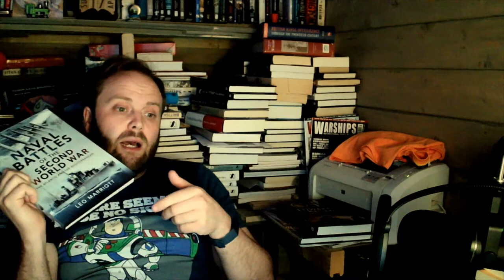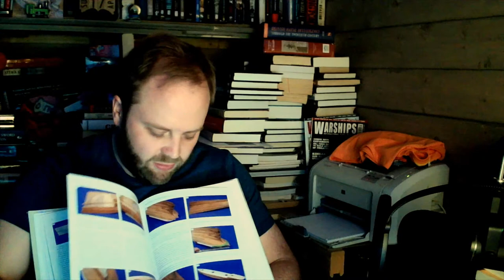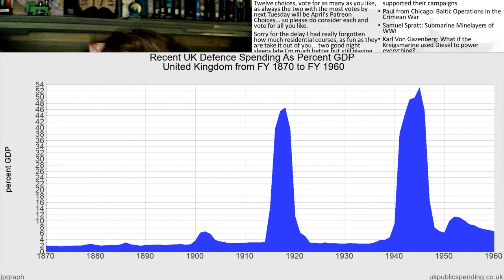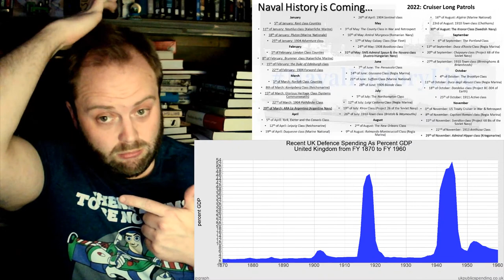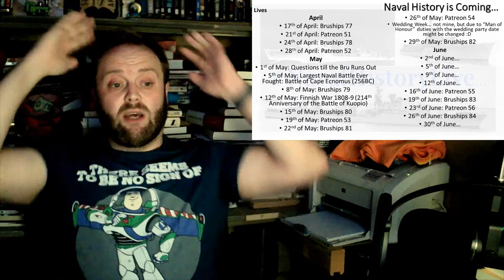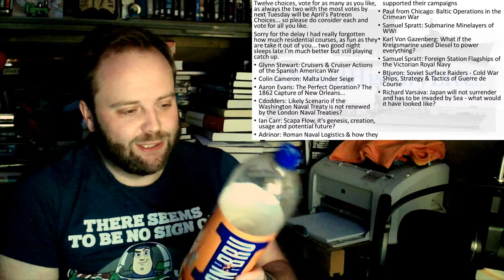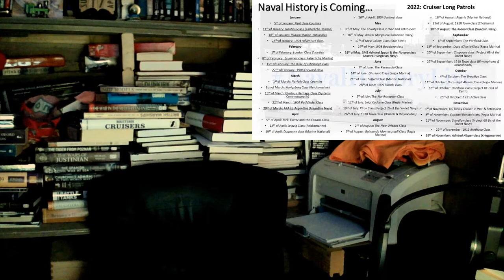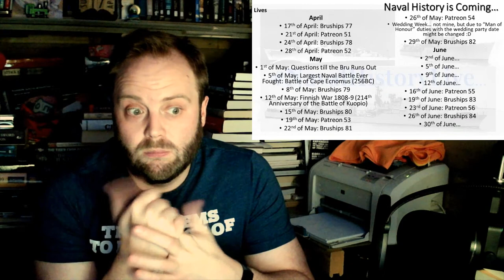Bruships 76: Five New Books & a Lot of New Questions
00:00 Five New Books & a Lot of New Questions
28:00 Questions From Chat
56:00 Part 3
01:24:00 Books Begin
01:52:00 Books Continue
02:20:00 Questions From Chat Continue
02:48:00 Part 7
03:16:00 Part 8
03:44:00 End